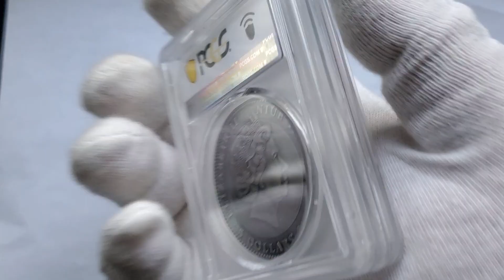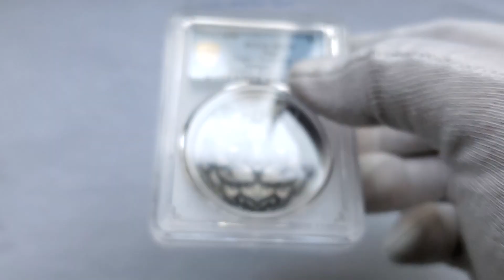2021 2 Oz Silver $5 Niue Zentangle Art TIGER PCGS MS70 Gold Shield Coin.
2021 2 Oz Silver $5 Niue Zentangle Art TIGER PCGS MS70 Gold Shield Coin.

DESCRIPTION

This Spectacular 2 Oz Silver coin is the 1er issue And part of the ZENTANGLE ART series dedicated to the art TIGER.

The coin has an incredible a an Antique Finish quality.

This Beautiful Graded Coin Comes With The Original Case, Along With The Certificate Of Authenticity.

SPECIFICATION

Country: Niue
Year: 2021
Face Value: $5
Metal: Silver
Fitnennes: .999
Weight: 62.2g - 2 Oz
Diameter: 45 mm
Finish: ANTIQUE FINISH N HIGH RELIEF
Mintage:500 Pieces WORLDWIDE
Certificate By: PCGS
Grade: MS70
Population: 1 Pieces
Higher Grades: 0 Pieces.